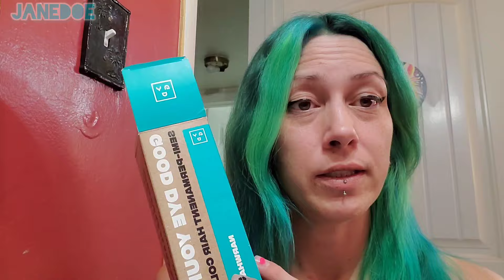Coloring my hair with NARWHAL and MOVING MOUNTAINS from GOOD DYE YOUNG!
FINALLY!
I WAS SO READY TO CHANGE MY HAIR COLOR!
I will miss the neon green but there's just to many vivid colors out there, honestly,  I'll never get bored.
 This was my first time using the GOOD DYE YOUNG semi-permanent hair dye for coloring my hair, so I gave it my honest review! ♡
 If there is any other brands you'd like me to try next, let me know I'll be changing it in less than a month!
You all mean so much to me, and this video really meant something special.
PRODUCTS:
GOOD DYE YOUNG:
 °NARWHAL AND
 °MOVING MOUNTAINS
From SALLYS BEAUTY SUPPLY ( or you can purchase online)

MUCH LOVE♡♡♡